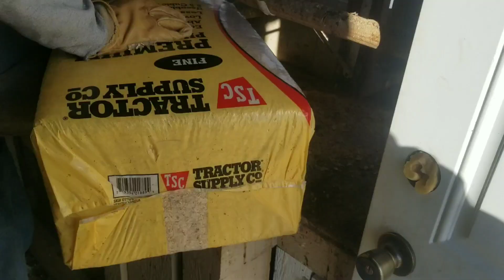Wanted! Farm Fresh Eggs and Backyard Chickens! What's up with those commercial egg prices?!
Farm fresh eggs and raising chickens vs commercial eggs- Egg prices are still on the rise at the grocery stores, and everyone is seeking out the farm fresh eggs at lower prices. Many are considering raising their own chickens. Here's some of what goes into raising your own chickens and why we love those eggs.

Recommended YouTube video:
Whitepepper Farms